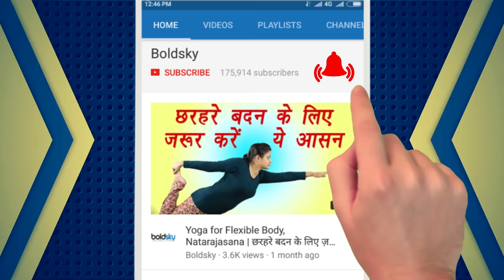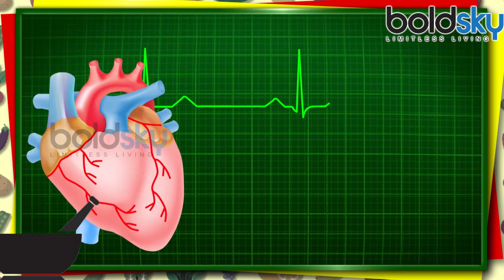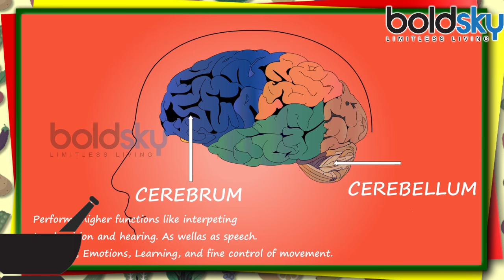Bananas: Never eat it in these diseases, इन बीमारियों में भूलकर भी न खायें केला | Boldsky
Banana is considered to be very healthy, but there are some diseases or health problems in which consumption of bananas can worsen their condition even more. Generally, eating more bananas harms health due to excessive amount of ingredients in the body such as sugar, carbohydrates, but eating of banana in these diseases will prove to be very harmful. Know about the diseases in which one should not eat banana. Watch the video to know more.

वैसे तो केले खाना बहुत सेहतमंद माना जाता है लेकिन कुछ बीमारियां या हेल्थ प्रॉब्लम्स ऐसी है जिसमे केले के सेवन से व्यक्ति की हालत और भी ज्यादा बिगड़ सकती है. आम तौर पर ज्यादा केला खाने से केले में पाए जाने वाले शुगर, कार्बोहाइड्रेट्स जैसे तत्वों की ज्यादा मात्रा से सेहत को नुकसान होता है लेकिन इन बिमारियों के केला खाना आपके लिए अति हानिकारक साबित होगा. जानिए किन बीमारियों में केला नहीं खाना चाहिए. और जानने के लिए देखें वीडियो.